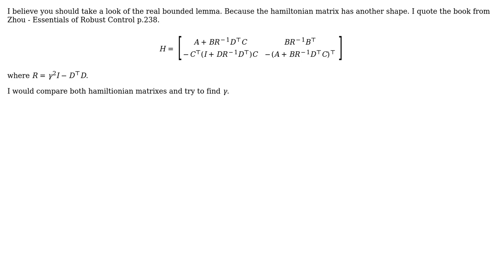Engineering: value of $gamma$ in the H-infinity norm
With thanks & praise to God, and with thanks to the many people who have made this project possible! You are responsible for your own actions.